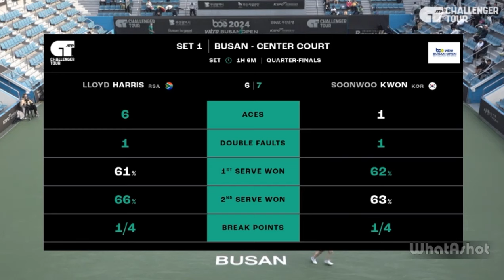Soon Woo Kwon (권순우) vs Lloyd Harris | BUSAN 2024